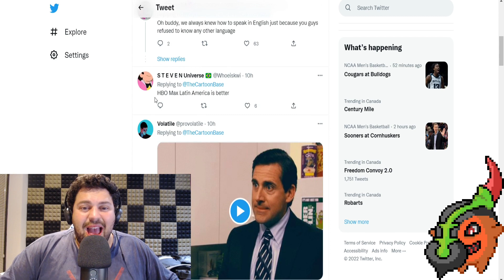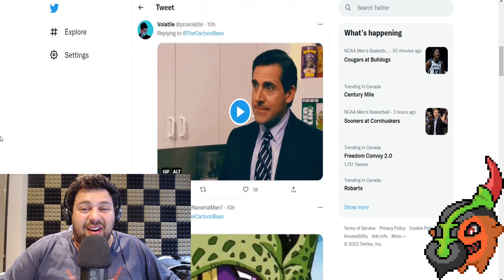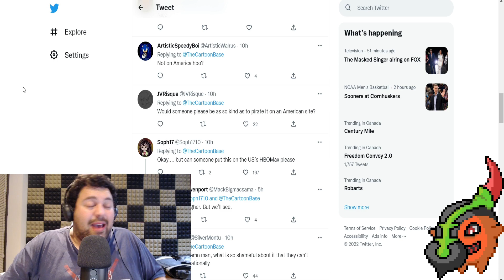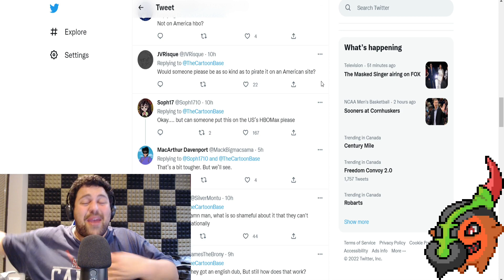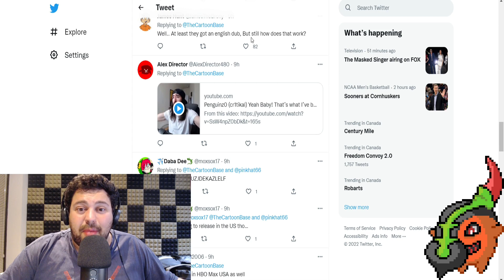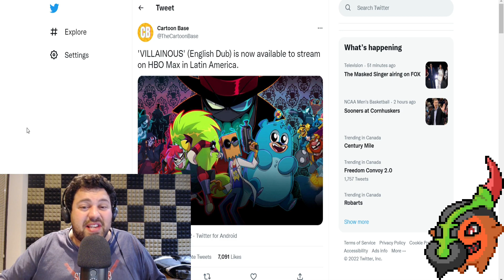VILLAINOUS English Dub Is FINALLY Here!! But Theres A Twist...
In this video I talk about the long awaited Cartoon Network show Villainous!! After waiting through a long period of silence since the show got released on the Latin American HBO MAX, we finally got some news that Villainous has finally been dubbed in English. but its not coming to the North American versions of HBO MAX.